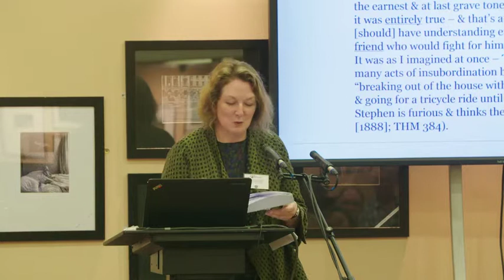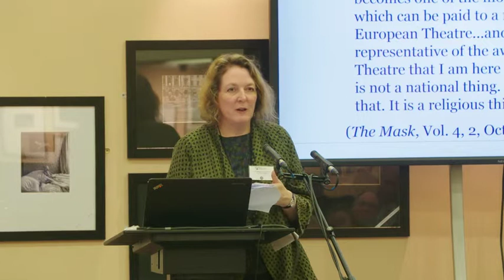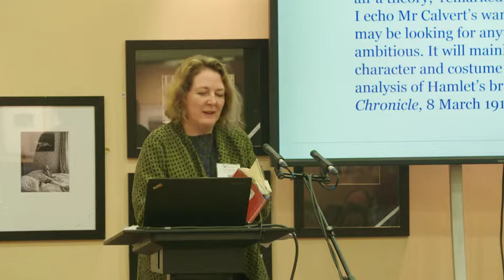Professor Katharine Cockin: Edward Gordon Craig and his sister, Edith Craig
Prof Katharine Cockin FEA, PFHEA, FRSA
Edward Gordon Craig and his sister, Edith Craig

50 years after his death on July 29th 1966, Stevenage Arts Guild, in partnership with Stevenage Museum, supported by The Heritage Lottery Fund, celebrate the life and work of the town’s ‘forgotten son’ who became a radical and visionary theatrical pioneer.

A presentation recorded on July 31st 2016 at The Gordon Craig Theatre, Stevenage.

Katharine Cockin is Professor of English at the University of Hull. She has written two books on Edith Craig, the biography (1998) and Women and Suffrage in the Age of Theatre (2001) about Edith Craig's Pioneer Players theatre society. She is editor of The Collected Letters of Ellen Terry (8 vols; 6 in print so far, 2010-) and Ellen Terry: Lives of the Shakespearean Actors (series edited by Gail Marshall). In 2008 she launched the AHRC Ellen Terry and Edith Craig Database online guide to the National Trust’s archive of over 20,000 documents. This year she is leading a project to enhance that online resource as AHRC Searching for Theatrical Ancestors, demonstrated at the project conference at the British Library on Friday 29 July. Her new book, Edith Craig and the Theatres of Art is available now with Bloomsbury Methuen Drama.